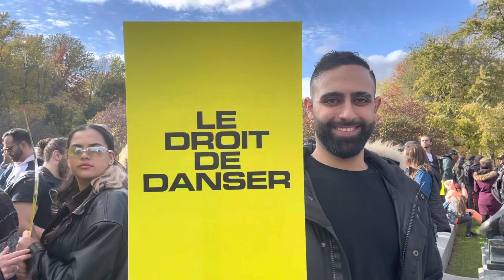Le droit de danser à Montreal ?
Manifestation pour obtenir le droit de danser au Québec.